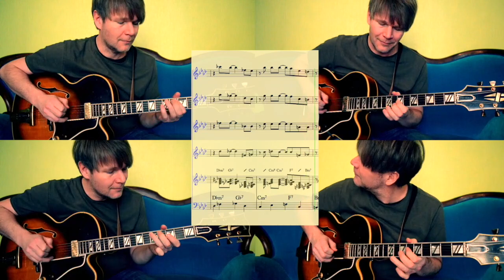FREIGHT TRANE (4 Guitars Blockvoicings), Arr. by David Plate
Here´s my arrangement of Tommy Flanagan´s Bebop-Classic"Freight Trane" (dedicated to John Coltrane). These 4-notes-close voicings are best known from brass sections, but they work with guitars, too!